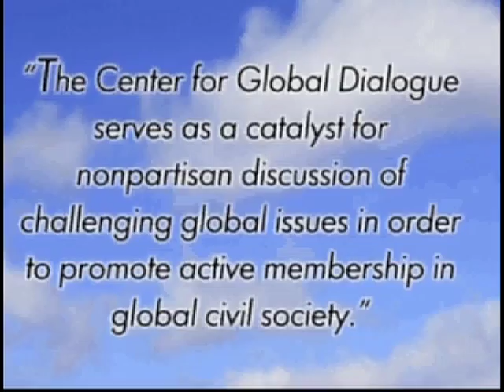Global Dialogue - Mayfair Yang